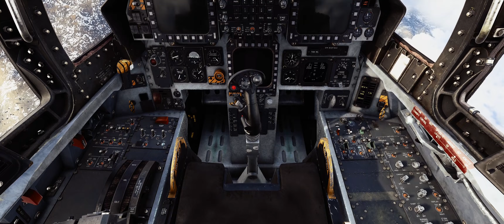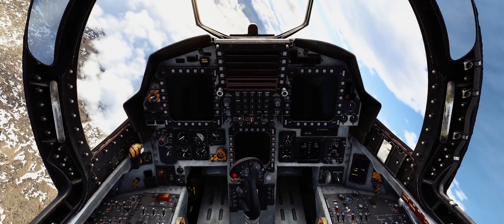DCS - F15E Strike Eagle - Engine Relight - DIGITAL COMBAT SIMULATOR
Hey everyone, I had to try and see if we could get the engine back on while in air. I hope you all enjoy and if you have any suggestions or comments please feel free they are all welcome.

Gear I use:
Thrustmaster Warthog stick and throttle
Thrustmaster T16000M Pedals

Etsy page for the mod

TrackIr 5

PC Build:
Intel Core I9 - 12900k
Asus ProArt B660Creator D4
be quiet! 250w TDP Dark Rock Pro 4 CPU Cooler
Corsair Dominator Platinum 2x16gb

Thanks